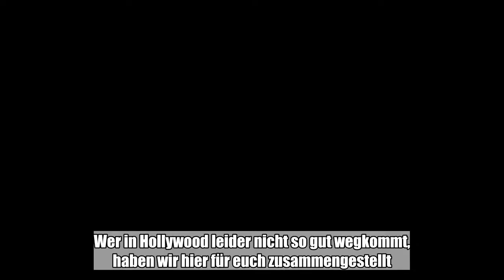Nicht jeder Star ist automatisch beliebt. Das Scheinwerferlicht beleuchtet eben nicht nur die guten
Nicht jeder Star ist automatisch beliebt. Das Scheinwerferlicht beleuchtet eben nicht nur die guten Seiten einer Person. Wer in Hollywood leider nicht so gut wegkommt, haben wir hier für euch zusammengestellt. Das sind die neun unbeliebtesten Schauspielerinnen der Traumfabrik.: